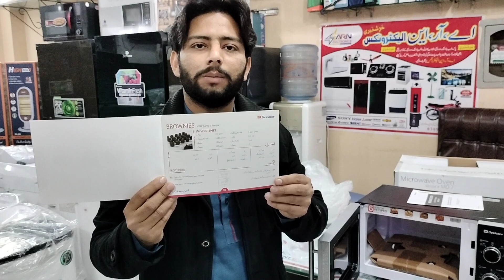DAWLANCE MICROWAVE OWEN MD 7 ARN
The Dawlance Microwave Oven MD7 has a capacity of 20L, which is ideal for small households or office usage. It is one of the first home appliances to come from Pakistan. The oven is easy to operate and comes with manual controls. It is also highly durable. The black glass front and golden handles make it easy to clean. There are three modes of cooking: Defrost Bake and Warm.

It made with European standards and very durable. It is perfect for baking, broiling, grilling, and warming. It has a child safety lock and 20 built-in recipes. The Dawlance Microwave Oven MD 7 is available on 0% EMI for 6 months and other discounts are available on Aysonline. Buying this product is a smart decision. It will save you a lot of money in the long run.